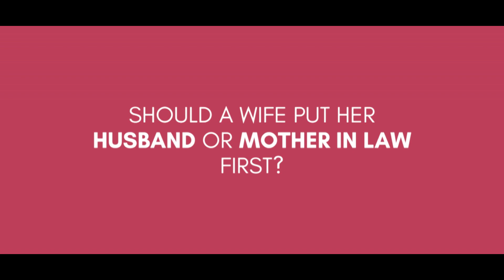Iyawo Asiko | Vlogfilm | Bukky Animashaun